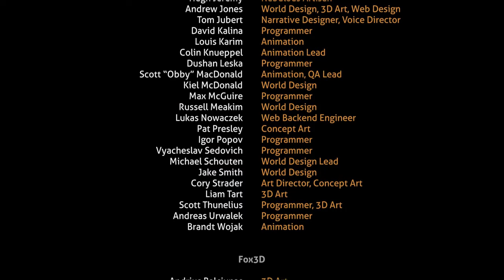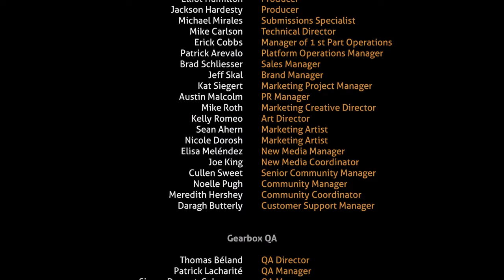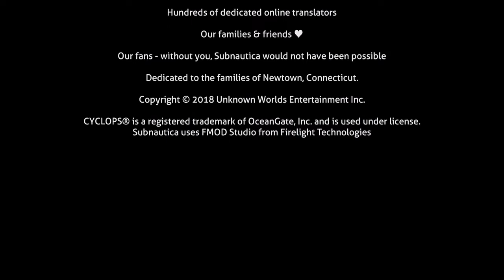Subnautica (BLIND LETS PLAY) Part 22 / ROCKET LAUNCH!!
An open world underwater adventure that can be terrifying.
It's a race to survive the unforgiving environment and return to civilization.